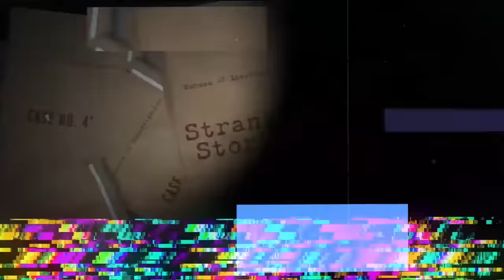When A Cop Covered His Brother's Murder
Today's JCS Inspired true crime documentary will cover the interrogation of Nick Houck, a police officer suspected of helping his brother cover up a murder.